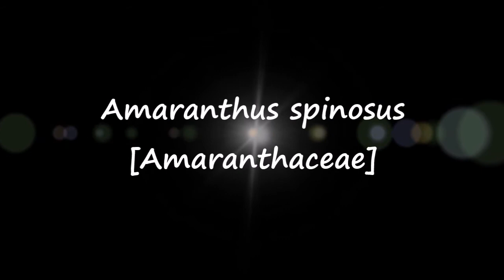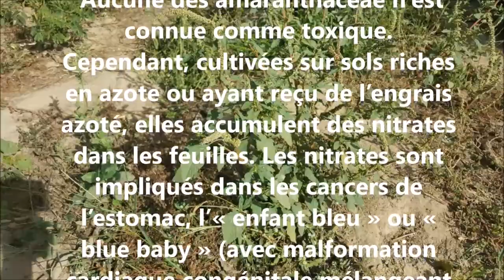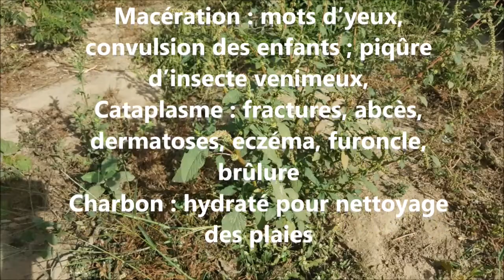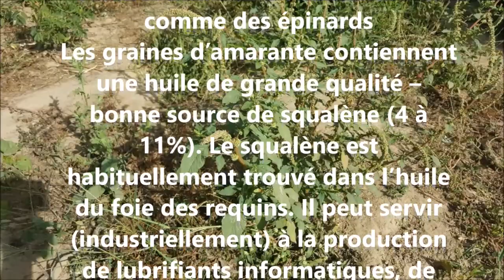ASMA Amaranthus spinosus AS 94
Reconnaître et conserver  Amaranthus spinosus